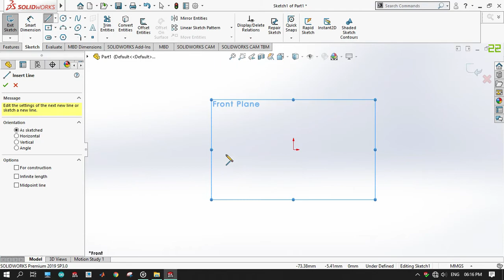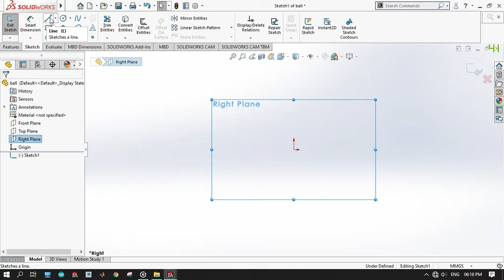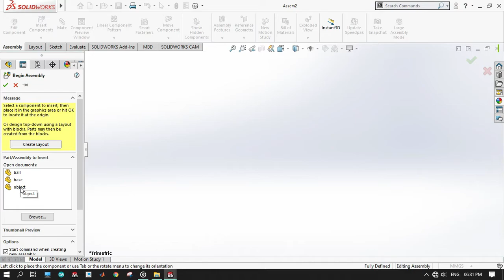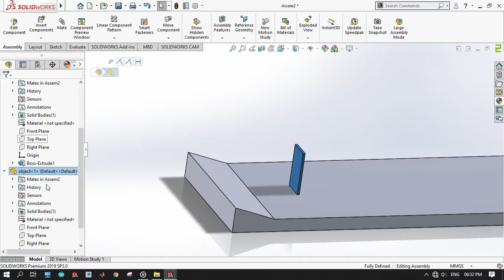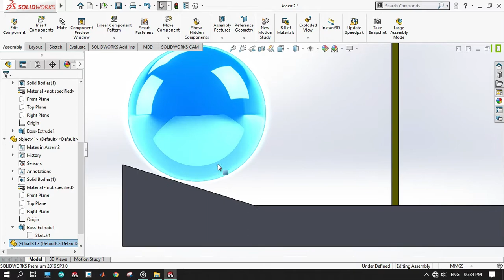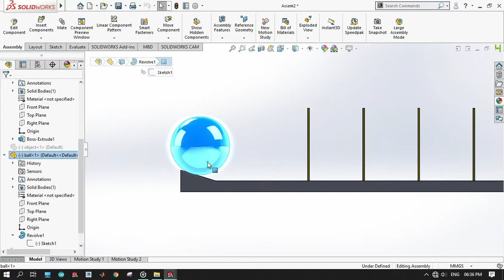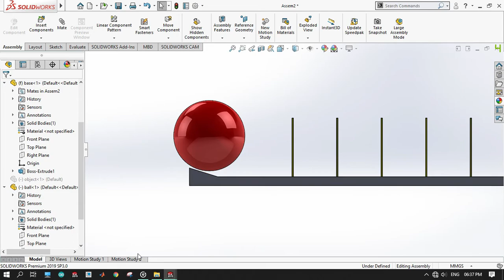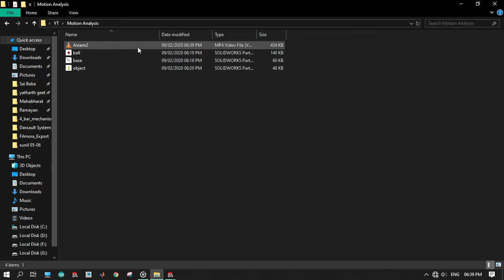Ball Hit to Object Using Gravity in SolidWorks | Siddharth Rami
This is the simple motion analysis tutorial. you are learn here to do part modeling, assembly, motion analysis, export video, etc in SolidWorks in this single video.
I hope this video is helpful for you and you like this video.